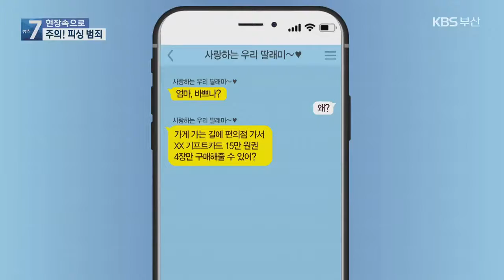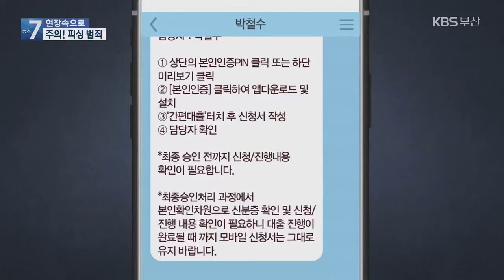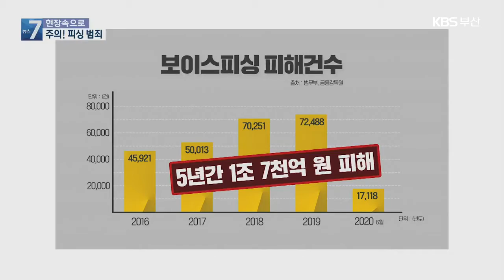[현장속으로] 주의! 피싱 범죄 / KBS 2021.03.22.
최근 지인을 사칭해 기프트카드나 문화상품권을 구입하게  하는 소액 피싱 범죄가 늘고 있습니다.

보이스피싱부터 메신저 피싱까지, 피싱 범죄는 나날이 진화하고 있는데요.

서민을 울리는 피싱 범죄.

〈현장속으로〉에서 알아봅니다.